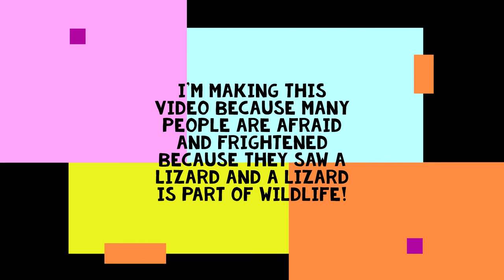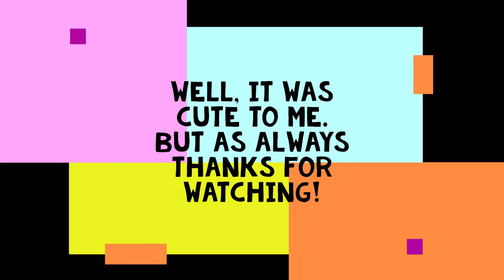From 'EEWW!' to 'WOOW!'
DONT GET SCARED AND DO NOT CLOSE THE VIDEO PLEASE!